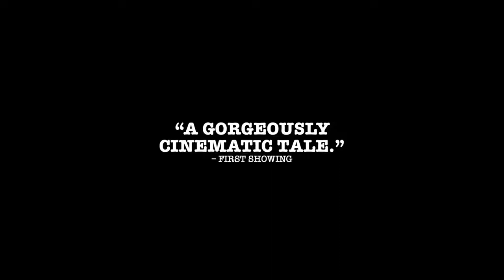THE MAN WHO KILLED HITLER AND THEN THE BIGFOOT trailer (2018) | PLANET DARK